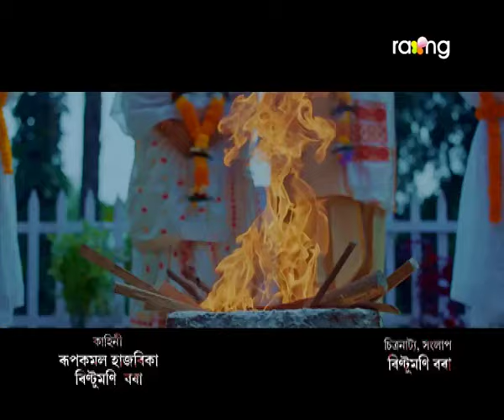Ahinor Abeli - আহিনৰ আবেলি | 01st Mar 2021 | Episode No 01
Newly married, Aditi Baruah, begins her perfect life in her new home with a loving husband. But lurking in the shadows is her horrific past which threatens her new beginning. This is a tale of a woman's journey of courage, perseverance and fight against her love, her family and the society.